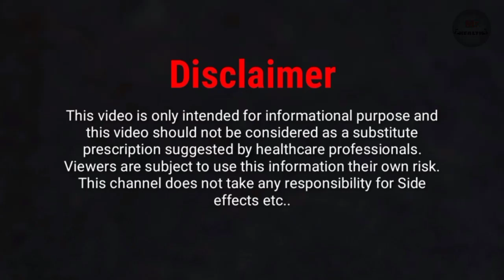Ling बड़ा करें और मर्दाना ताकत बढ़ाए || ayurvedic formula || Ling plus capsule